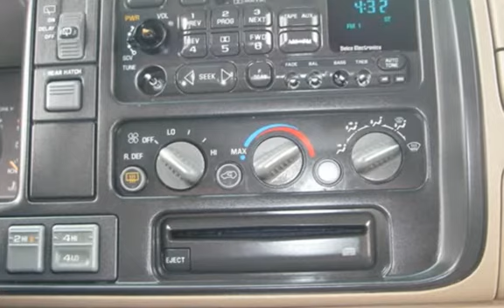1997 Chevrolet Suburban K1500 for sale in Grand Junction, CO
1997 Chevrolet Suburban LT 1500 4WD. It has a 5.7 V8 and automatic transmission. Has front and rear air and third row seat. Looks good and runs awesome. Come in and test drive today! All vehicles are professionally inspected by our knowledgeable Service Department. Grand Junction Affordable Auto Sales. Reliable Vehicles, Affordable Prices.